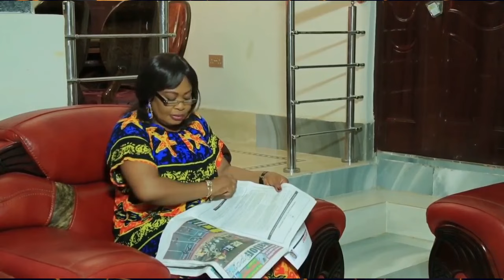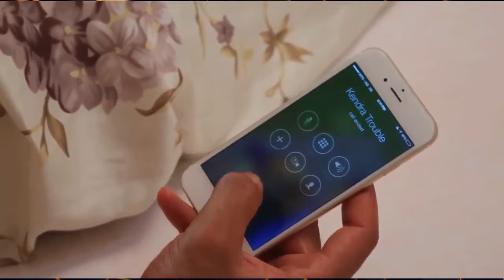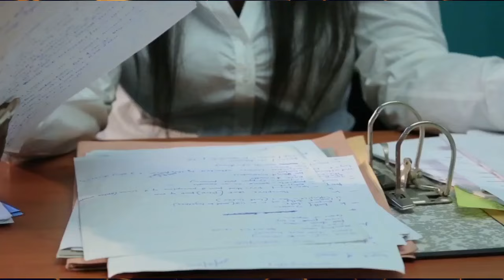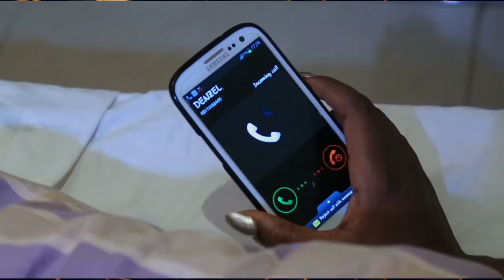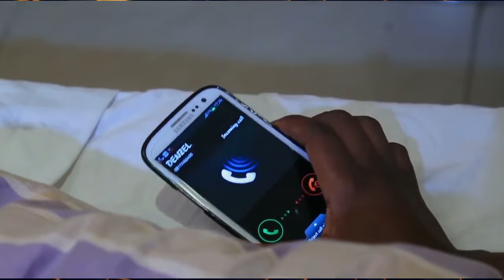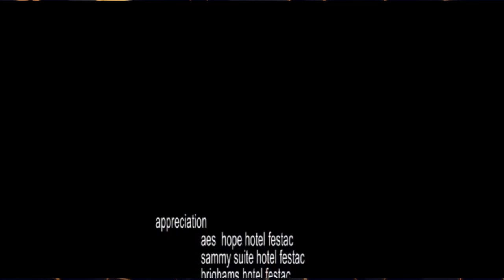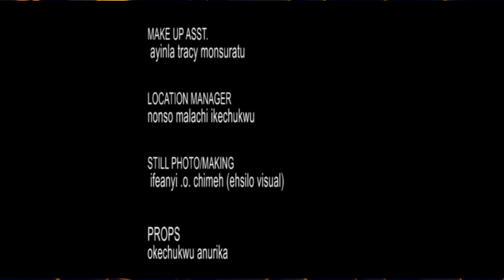LOVE CIRCLE | YVONNE JEGEDE - Nigerian Movie